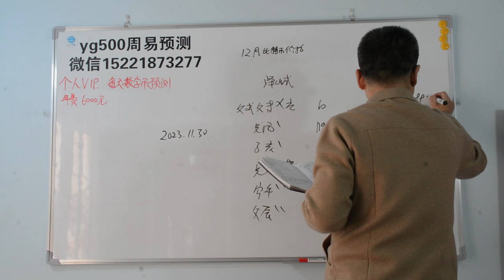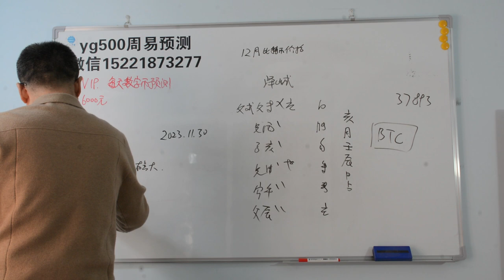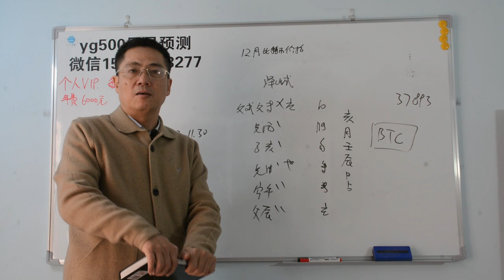12月比特币价格走向？